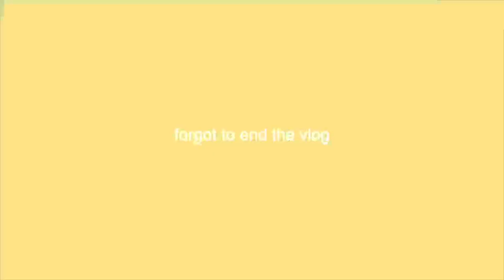LIFE IN NAIROBI KENYA MARKET SHOPPING!CHRISTMAS SHOP WITH ME FOR THE KIDS!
LIFE IN NAIROBI KENYA MARKET SHOPPING CHRISTMAS SHOPPING FOR KIDS